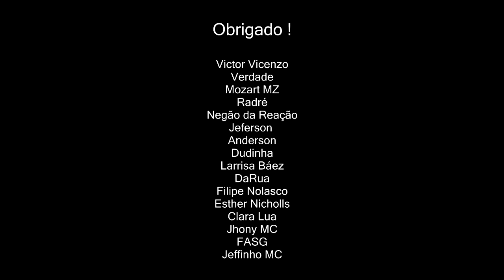Choice vs Nego Drama - 2 fase - 221º Batalha do Tanque - Seletiva do Nacional - 2016